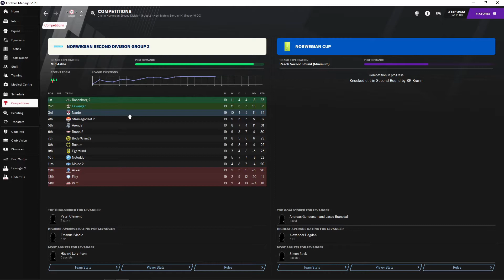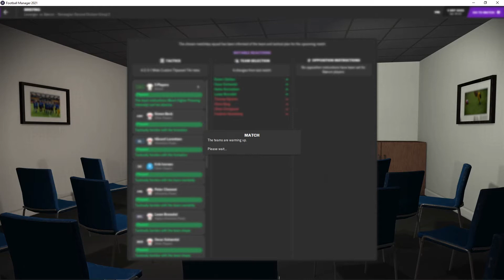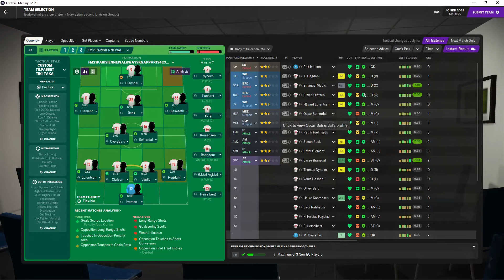Fm21 - Journey Man - Squeaky Bum Time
As we close in on the end of season, we can only hope the form stays with us and we can achieve promotion